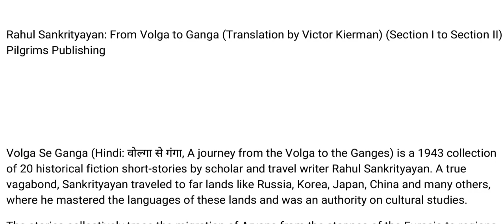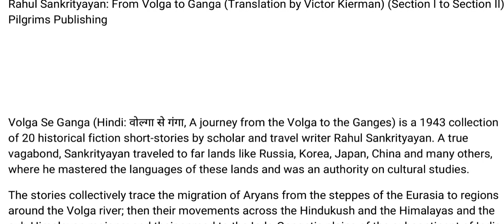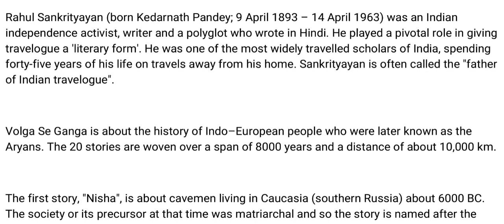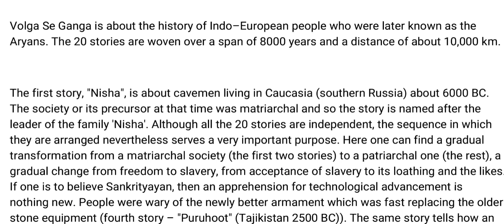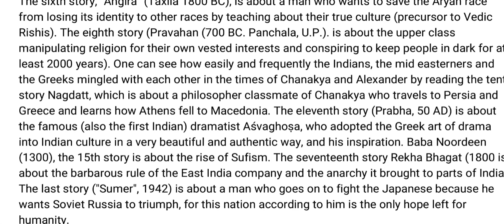From Volga to Ganga || by Rahul Sankrityayan || Travel Writing